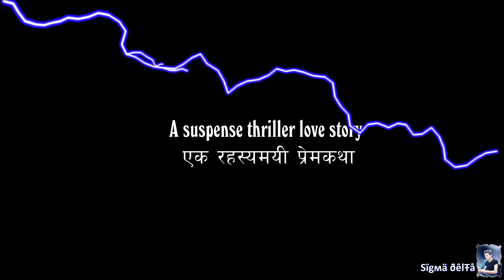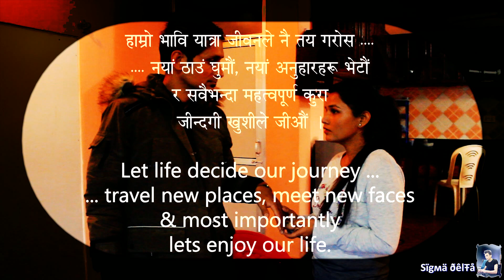AATMA (आत्मा) - Short Movie | with English Subtitle | Saroj Panthi | Mina Adhikari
Watch "Aatma Short Nepali Movie: A Spine-Chilling Thriller" for a thrilling and suspenseful experience. Follow the journey of the main character as they encounter eerie encounters and supernatural occurrences. This short Nepali movie will keep you on the edge of your seat from start to finish. Don't miss out on this unique and captivating film that will leave you wanting more.

Latest Full Length Nepali suspense thriller love story movie 2077- Aatma (नेपाली रहस्यमयी सत्यघटनामा आधारित प्रेमकथा लघु चलचित्र आत्मा)
Written by: Dhruba Raj Sigdel & Saroj Panthi @sarojpanthi1003
A video directed/edited by: Dhruba Raj Sigdel
A film produced by: Aaradhya Sigdel, Aarabdha Sigdel, Sambriddhi Panthi
Cast: Mina Adhikari, Saroj Panthi
Movie category: Suspense, Thriller, Love Story, digital movie
Based on a true story. The Himalayan soul
Message hightlights:
Visit Mardi Himal Promote Tourism.
Subtitle caption: English

Special Thanks to :
Chiya Kaka, Mardi Himal view point tea shop.
Kopila Adhikari
Alina Ghimire Sigdel
Shiva Pariyar
Rakshya Gnyawali
Abish Adhikari
MOITFE, Gandaki Province,
ACAP, Pokhara
Sudip Gautam, Mardi Himal view point.
Dr. Padam Shrestha, Nadipur, Pokhara
Sansu Coffee/Tea House, Fulbari, Pokhara